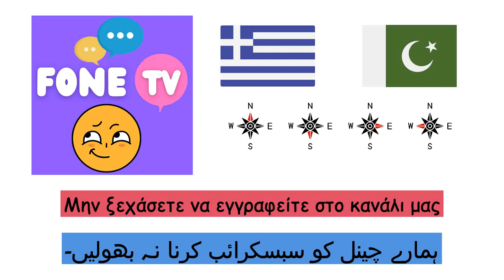Κατευθύνσεις (Γλώσσα Ούρντου) (el-ur)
Fone TV
el-ur-17
سمت (اردو)
Βορράς - شمال
Νότος - جنوب
Ανατολή - مشرق
Δύση - مغرب-سمت
βορειοδυτικά - شمال مشرق
Βορειοδυτικά - شمال مغرب
Νοτιοανατολικός άνεμος - جنوب مشرق
Νοτιοδυτικός - جنوب مغرب
Αριστερά - بائیں
δεξιά - دائیں